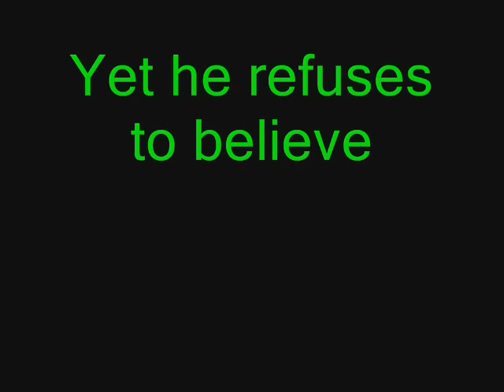Non Existant Gaga (level 97) vs Salek Sprayer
A really easy fight, I'll be doing more videos now. Sorry for the low quality, my laptop is old and hyper cam only takes 10 FPS even in low quality. I'll be doing vids on other computers, so don't worry.